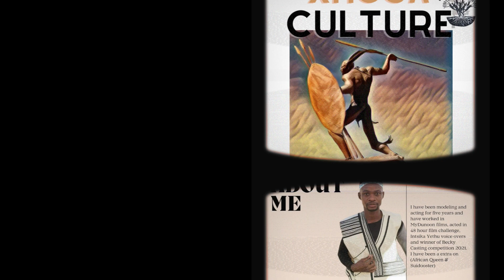Welcome to Intsika Yethu (Xhosa culture online)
Welcome to Xhosa culture online, where we delve into the history and heritage of Africa from a amaXhosa perspective. We want to show the world what it means to be Xhosa and how our culture along with others, have been holding our traditions strong through generations.